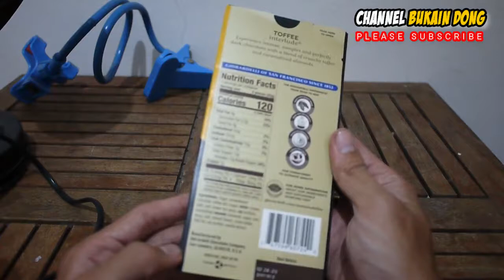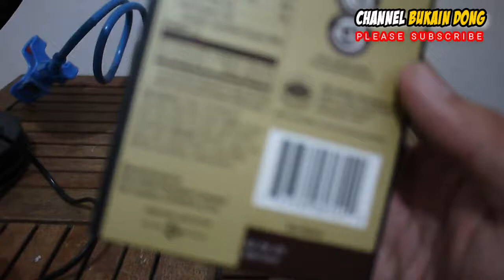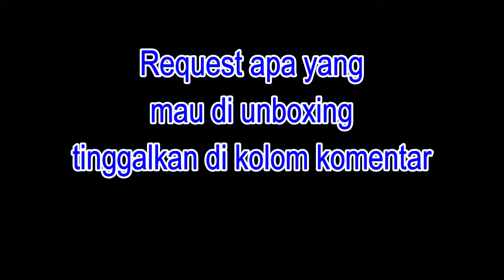UNBOXING COKLAT LUAR NEGRI TOFFEE INTERLUDE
UNBOXING COKLAT LUAR NEGRI TOFFEE INTERLUDE. INI ADALAH COKLAT LUAR NEGERI YANG ENAK KHAS BANGET DARK COKLATNYA